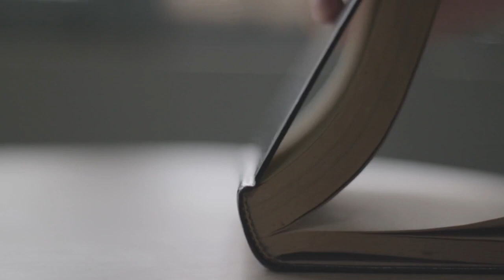Harry Potter Cast Then VS Now (2001-2023) / Name and Age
This video is a Then and Now for the Movie Harry Potter and the Philosopher's Stone made in 2001. You can see what the cast members looked like then and how they look now with their real name and age. Enjoy Watching!